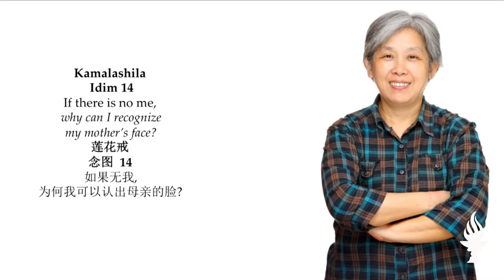Kamalashila Idim 14: If there is no me. why can I recognize my mother's face?